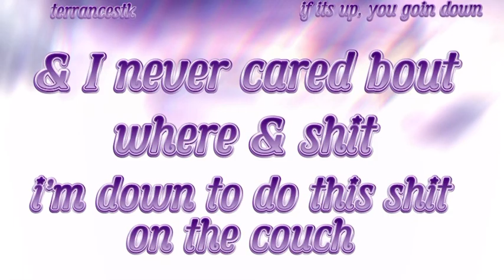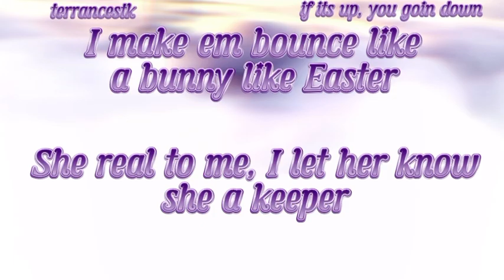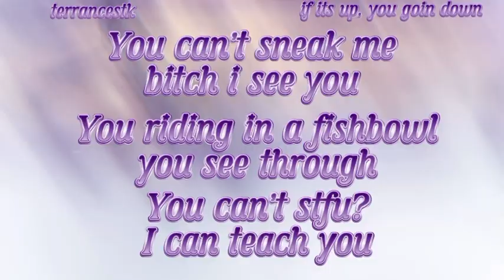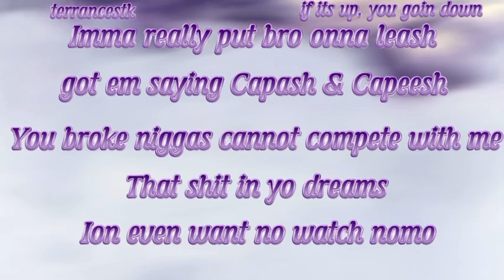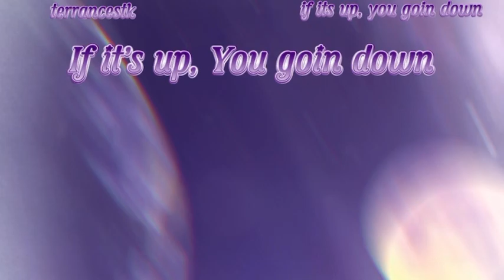terrancestk - if it’s up, you goin down (Lyric Video)